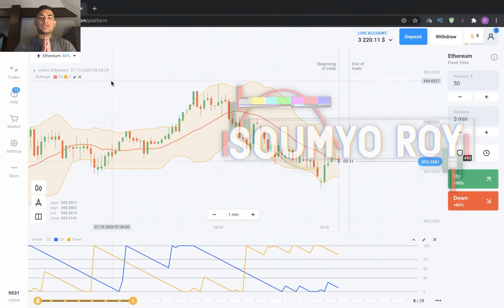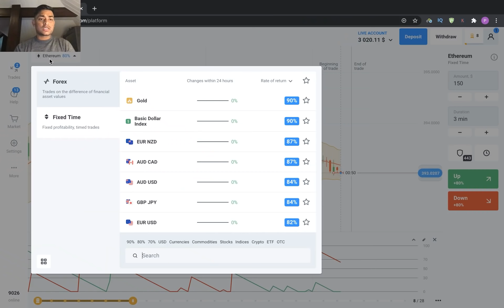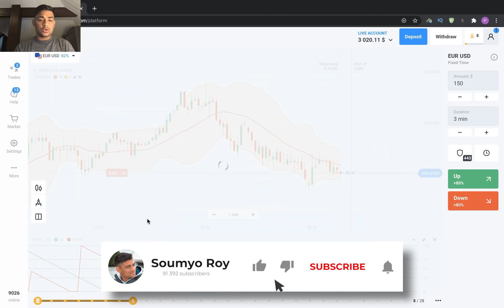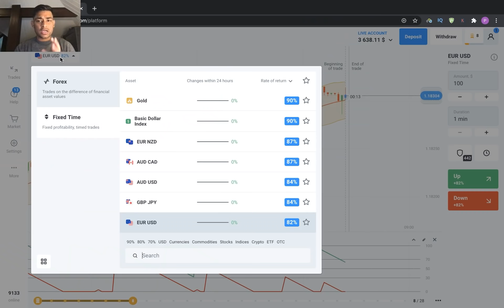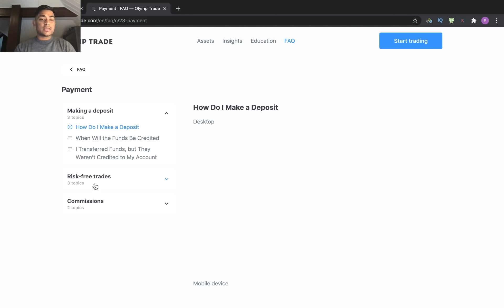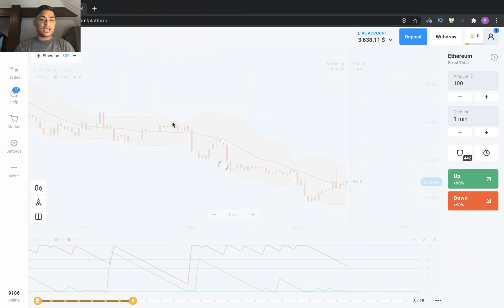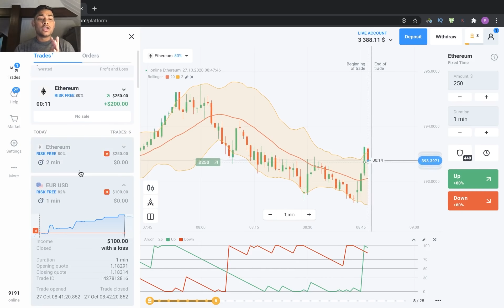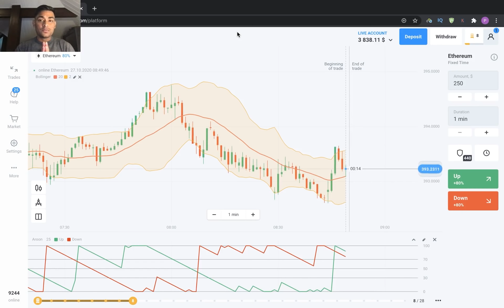Olymp Trade! How to get Risk Free Trades and bonuses?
Olymp Trade is one of the platforms which gives traders a wide range of indicators and strategies to use while trading, and in this video, I have tried to explain how to use Risk Free Trades while you are trading and how you can earn bonuses on every deposit you make.
ओलम्पिक व्यापार उन प्लेटफार्मों में से एक है जो व्यापारियों को व्यापार करते समय उपयोग करने के लिए संकेतक और रणनीतियों की एक विस्तृत श्रृंखला देता है, और इस वीडियो में, मैंने यह समझाने की कोशिश की है कि आप व्यापार करते समय रिस्क फ्री ट्रेडों का उपयोग कैसे करें और आप हर पर बोनस कैसे कमा सकते हैं आप जमा करें

2.